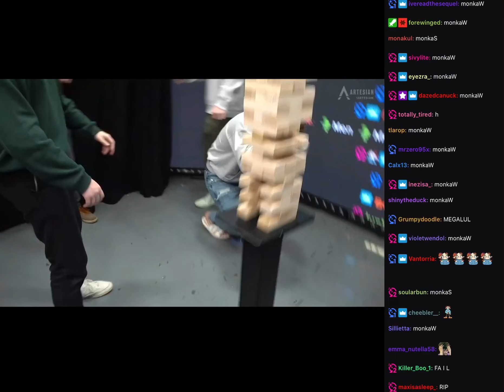Jschlatt Killed Ludwig (with chat reaction)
Yo sub?